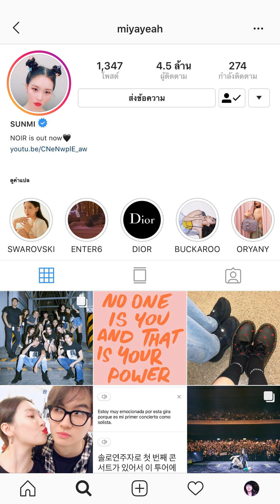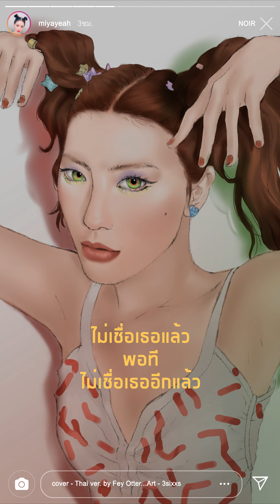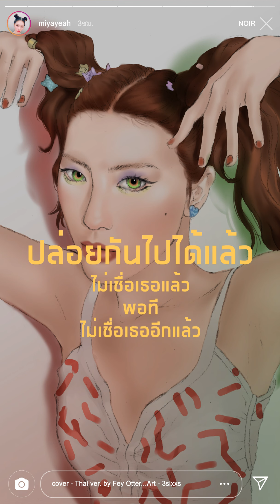[Thai ver.] SUNMI - Noir cover by Fey Otter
original song ::: " 누아르(Noir) " - SUNMI(선미)
iTunes & Apple Music ::: "Noir" - Single SUNMI
Instrumental :: " kyungsoᄉo " : youtu.be/WB1sCT-Cbs4
lyrics & vocal by Fey Otter

❧ottie talk❧

☁️ ต้องขอโทษทุกคนที่กดแจ้งเตือนเอาไว้ คือยูทูปมันรวนแปลกๆค่ะ ไม่รู้ว่าช่องเป็นอะไร นากกดตั้งเวลาไว้ตอน 13.30 น. แต่มันอัพก่อนค่ะ แล้วนากยังไม่ได้แก้ข้อมูลใน descriptionเลยค่ะ ;-; เง้อ ขอโทษทุกคนด้วยนะคะ//ตบท่อ

☁️ เพลง Noir ของซอนมีเพลงนี้ นากตั้งใจเรียบเรียงเนื้อหาถึงความสัมพันธ์ที่กำลังไปไม่รอด ไม่ใช่เเค่คนรัก นากรวมถึงเพื่อน หรือคนรู้จักด้วยค่ะ (ตอนเขียนนึกถึงช่วงที่แตกหักกับเพื่อนค่ะ แหะๆ) เหมือนกับเราที่เจอคนแย่ๆ แล้วอยากดีดออกจากชีวิตแล้วจะไม่ทนแล้วประมานนี้ค่ะ ☁️

☁️ ฟังเพลงอย่างเอนจอยนะคะ☁️

☁️ขอความกรุณาไม่โพสต์เนื้อเพลงนะคะ ☁️

☁️หากมีคำคอมเม้นท์ นากจะพยายามนำคำคอมเม้นท์ไปปรับใช้และพัฒนาตัวเองนะคะ ☁️